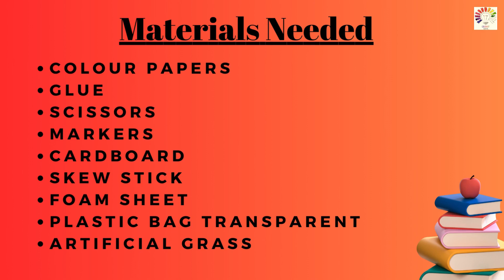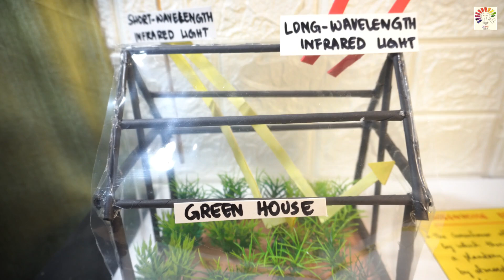Greenhouse Effect 3D Model | Award Winning Social Studies 3D Project | Exhibition model for school